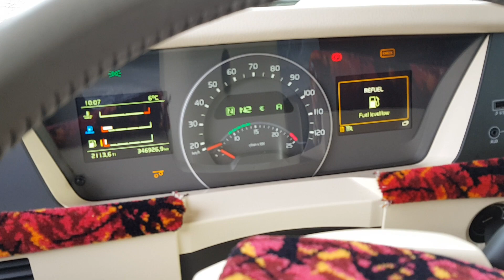Volvo trækker FH 540 271.875 på klaravik Danmark.dk